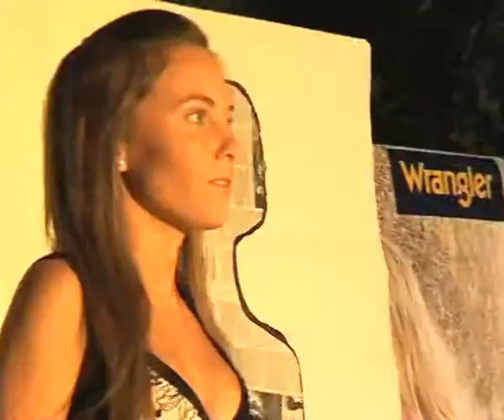DESFILE SAN ANDRES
Desfile San Andres - Mendoza - Estricta 2008